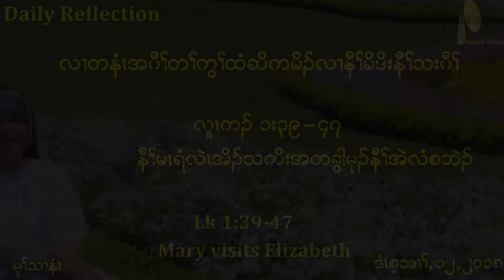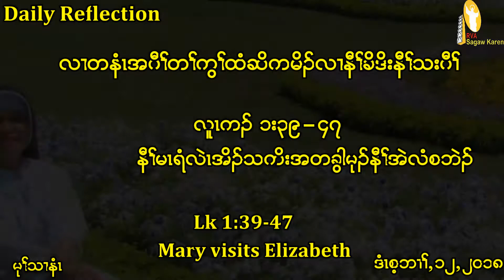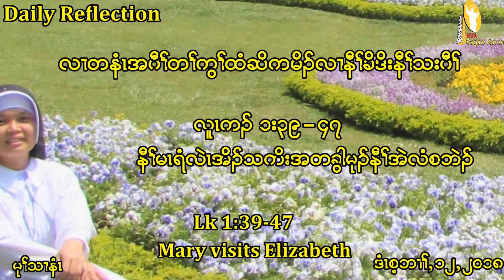Daily reflection on Wednesday.(Dec,12th,2018)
Today reflection on (Lk 1:39-47)
Mary visits Elizabeth.